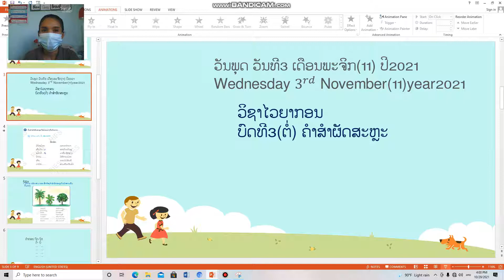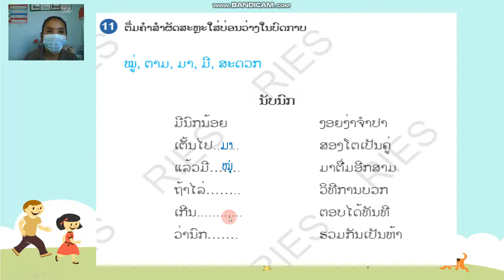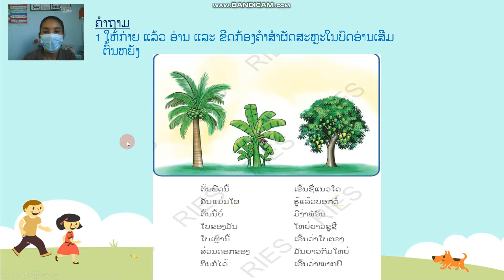ໄວຍາກອນ ປ 3 ບົດທີ3 (ຕໍ່) 3/11/21